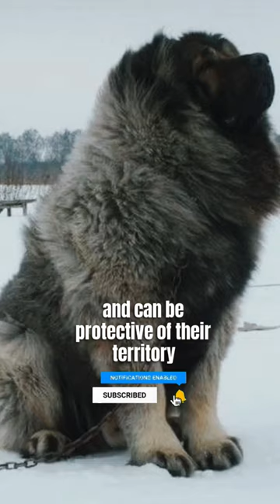1.5 Million $ for a Dog!!!animalworld